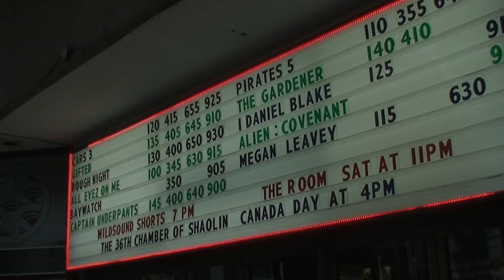DEVIL WEARS A SUIT Short Film - AUDIENCE FEEDBACK Video from the LGBT June 2017 Festival